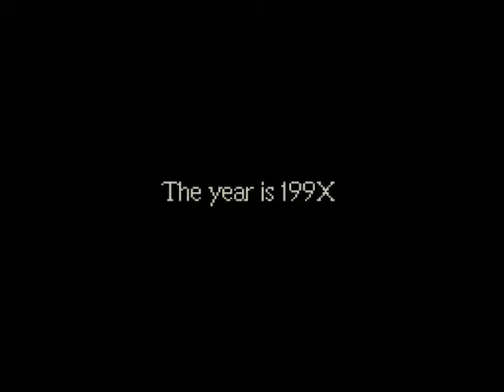Earthbound | Blind With Guide | Episode 1 | How Many Meteorites Do You Get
Turns out the Japanese version isn't very body positive.